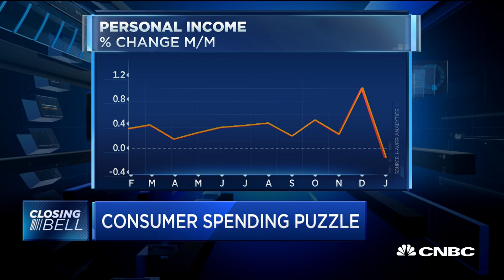Steve Liesman: Americans spent less money in December 2018, despite increased savings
Steve Liesman on US personal income and spending.